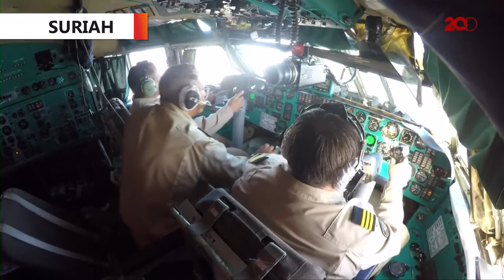Highlights Catatan Krisis Kemanusiaan Dunia di 2017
Program Pangan Dunia Perserikatan Bangsa-Bangsa (WFP) mencatat krisis kemanusiaan yang terjadi di 2017. Konflik dan masalah politik masa lalu yang tak terselesaikan kerap jadi pemicu.